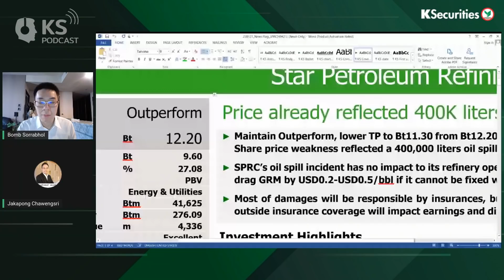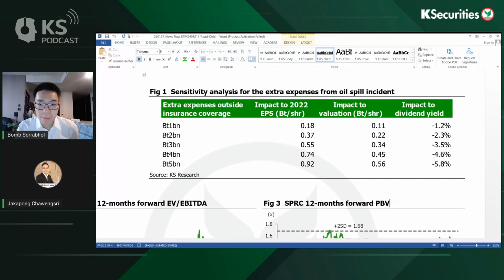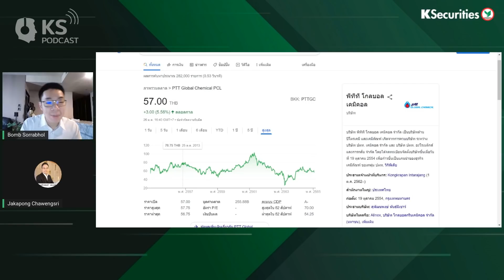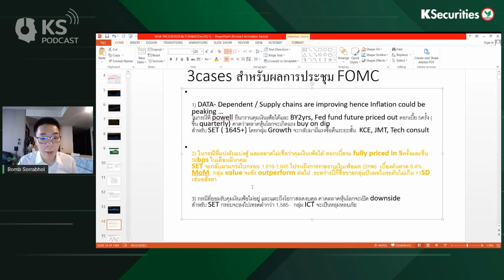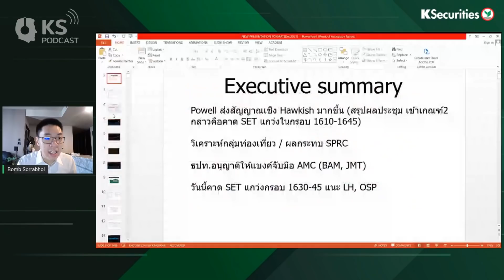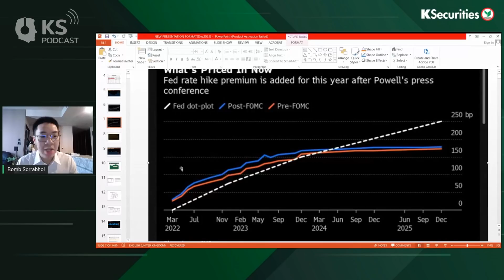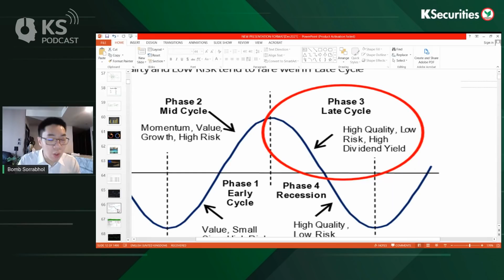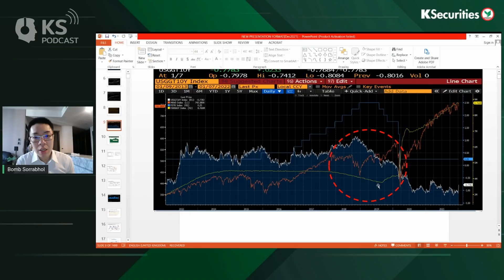KS PODCAST EP.582 : จับสัญญาณ Powell มองหุ้น value จะ outperform ต่อ..ทุ่นน้ำมันรั่วกดดัน SPRC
KS PODCAST EP.582 : จับสัญญาณ Powell มองหุ้น value จะ outperform ต่อ..เหตุการณ์ทุ่นน้ำมันรั่วกดดัน SPRC มองราคาหุ้นสะท้อนไปแล้ว รอรีบาวด์